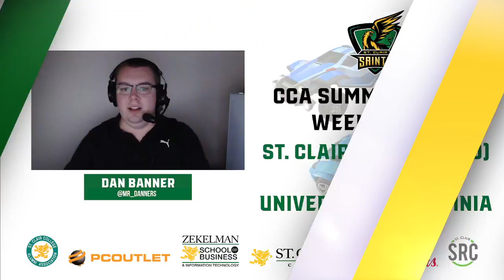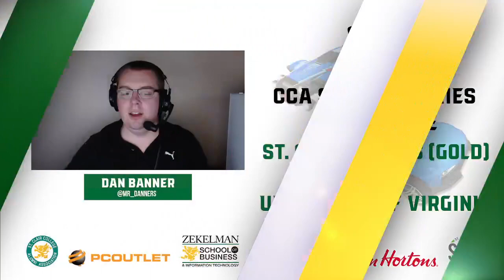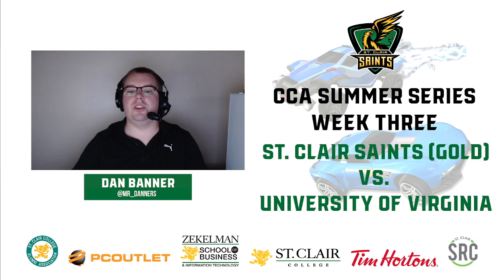University of Virginia vs. St. Clair Saints (Gold) - CCA Summer Series